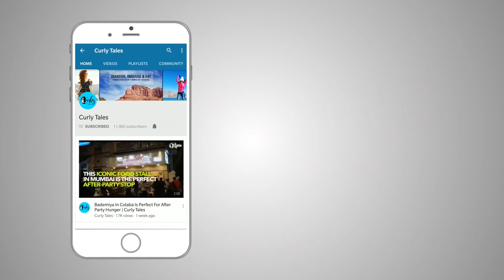Biggest Naan At Kake Di Hatti In Delhi | Curly Tales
One of the most iconic food joints of Delhi, Kake Di Hatti serves the best of Punjabi flavours in Chandni Chowk. Quench your hunger here if you want the taste of one of the best Punjabi food and Amritsari Kulchas at affordable prices. Located in the bustling lanes of Chandni Chowk in Fatehpuri, the shop is not the most of hygienic places, but it sure does sell the most delicious North Indian delicacies. One Baby Naan here costs ₹90 and Dal
 Makhni would cost you ₹150. Their Butter Naan (₹110) is the best naan you’ll ever taste and it’s huge in size, enough to adequate 3 people. If you ever visit Kakke Di Hatti then you must order their naan and Dal Makhni.

Address: Kake Di Hatti, 654-666, Church Mission Road, Fatehpuri, Chandni Chowk, New Delhi
Cost for two: ₹300